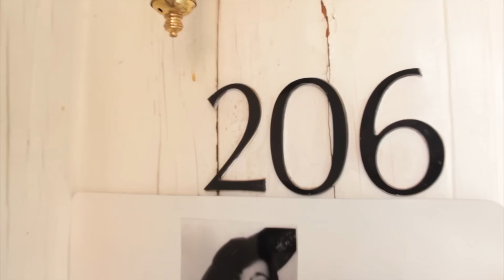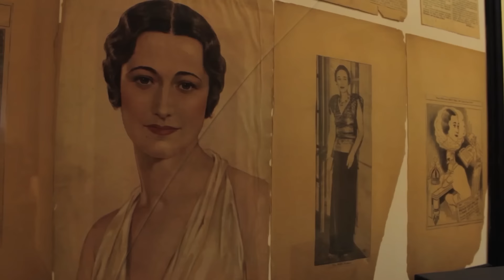Historia Wallis Simpson | Film dokumentalny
Historia Wallis Simpson - Poznaj Hugo Vickersa, królewskiego historyka królowej Elżbiety. Bliskie relacje Hugo z rodziną królewską przedstawiają porywającą perspektywę na to, co działo się za kulisami. Dowiadujemy się, jak Wallis była postrzegana przez rodzinę królewską oraz poznamy intymne szczegóły z życia księcia i księżnej. Słyszymy także świadectwa rodziny i bliskich osób z otoczenia Wallis, które ujawniają nową stronę historii, której nigdy wcześniej nie opowiedziano.

Historia Wallis Simpson (2017)
Reżyseria: Steve Katz, Douglas B. Maddox
Scenarzyści: Douglas B. Maddox, Scott Watkins
Gwiazdy: Philip Baty, Diana Daily, Alexandra Deutsch
Gatunek: Dokumentalny
Kraj: Stany Zjednoczone
Język: Polski
Znany również jako: Księżna Windsoru: Kobieta, która skradła serce króla
Data premiery: 11 października 2017 (Stany Zjednoczone)
Miejsce kręcenia filmu: Baltimore, Maryland, USA

Streszczenie:
Baltimore, mała dziewczynka dorastająca w szeregowcu przy Biddle Street odegra znaczącą rolę w abdykacji króla Anglii. Mieszkańcy ulicy zdążyli już zapomnieć, że to dziecko wyrosło na Wallis Simpson, miłość życia króla Edwarda VIII. "Ta kobieta", jak nazywa ją reszta rodziny królewskiej, była tą, dla której odrzucił koronę. Scott i Tom odwiedzają miejsca jej licznych eskapad i zaskakują współczesnych mieszkańców wiadomością o ich związku z kobietą, która zmieniła bieg historii. Poznaj Hugo Vickersa, królewskiego historyka królowej Elżbiety. Bliskie relacje Hugo z rodziną królewską dają fascynujące spojrzenie na to, co naprawdę działo się za kulisami. Dowiadujemy się, jak Wallis była  postrzegana przez rodzinę królewską i poznajemy intymne szczegóły dotyczące życia księcia i księżnej. Słyszymy także świadectwa rodziny i bliskich osób z otoczenia Wallis, które ujawniają nową stronę historii, której nigdy wcześniej nie opowiedziano.

WSPIERAJ NAS!

COPYRIGHT: Wszystkie prawa zastrzeżone! Wszystkie publikowane przez nas filmy są prawnie licencjonowane. Prawa (przynajmniej w odniesieniu do określonych terytoriów) nabyliśmy od podmiotów praw autorskich na podstawie pisemnej umowy. W przypadku pytań prosimy o przesłanie wiadomości e-mail na adres: info[at]royalworld.tv, Royalworld Publishing GmbH,